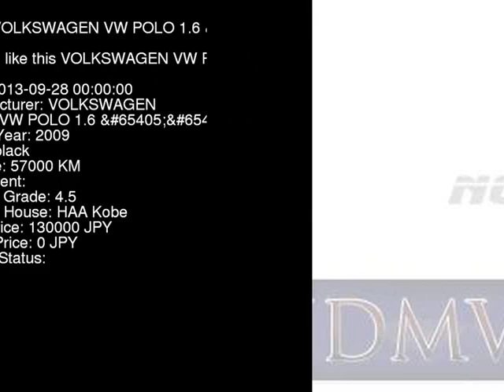2009 VOLKSWAGEN VW POLO 1.6_ 9NBTS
the Authority on JDMs since 2007!  . Details on this car from auction in Japan